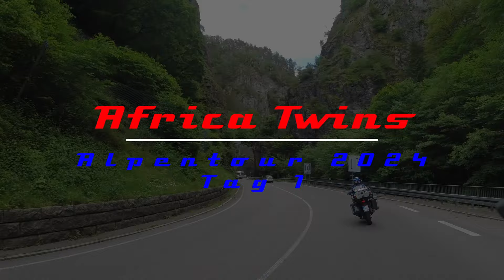Africa Twin // Alpentour 2024 // Alpen // Allgäu // Pfronten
Tag 1 unserer Alpentour 2024. Wir fahren von Darmstadt aus durch den Schwarzwald in das schöne Pfronten im Allgäu, auf unserem weg dorthin halten wir bei einigen Sommerrodelbahnen, es war ein Riesenspaß.